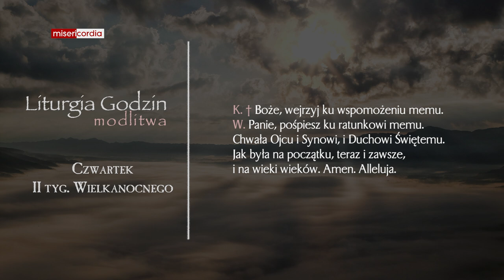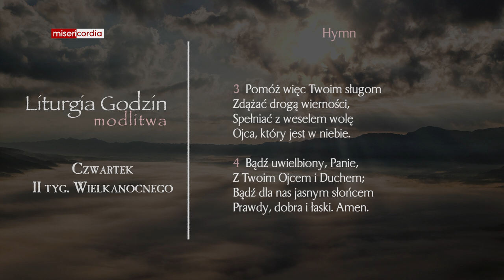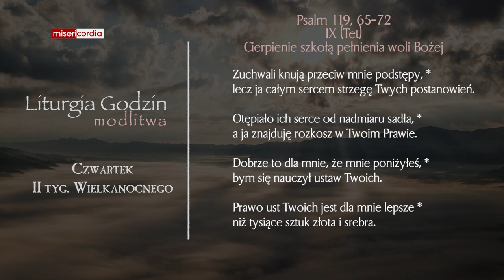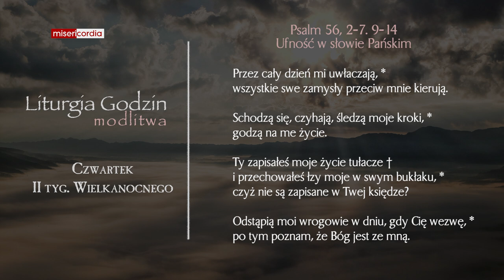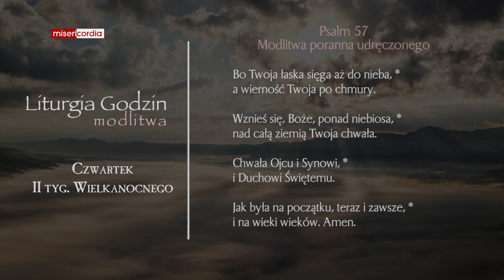Liturgia Godzin | Modlitwa Południowa | Czwartek, II tyg. Wielkanocnego